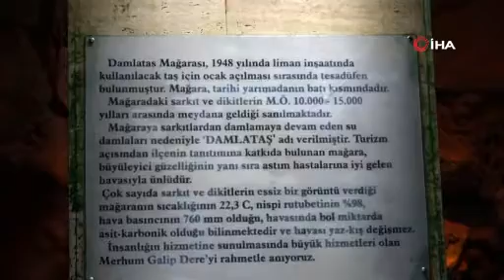Şifa kaynağı mağara turistlerin akınına uğruyor